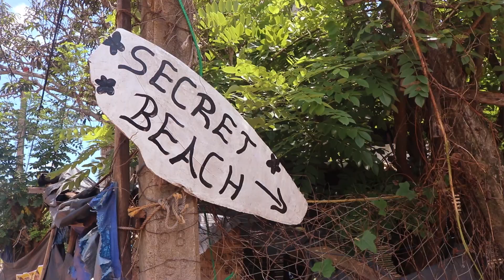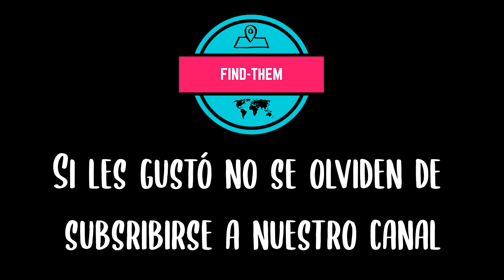Nos encontramos con un encantador de SERPIENTES en SRI LANKA 🐍 VUELTA AL MUNDO #2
▶ Disfruta con nosotros del sur de Sri Lanka. ¡Playas paradisiacas, encantador de serpientes, monos y mucho más! 🔥🔥🔥

Ruta de viaje: Pitiwella – Galle – Unawatuna - Mirissa